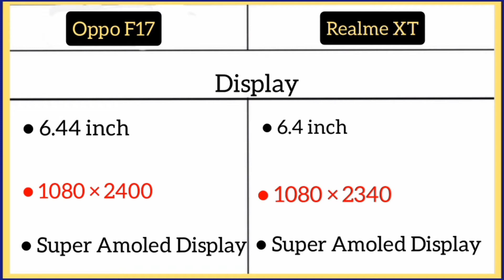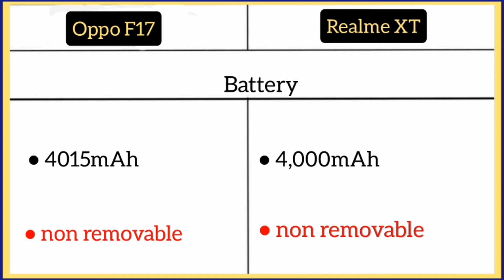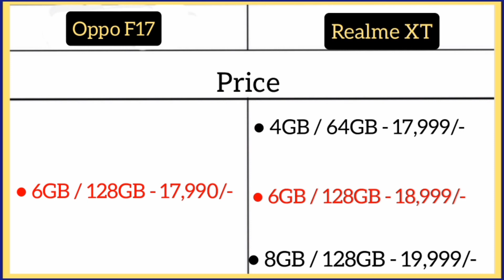Oppo F17 Vs Realme XT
OPPO A52 ( 6GB/128GB )

OPPO A52 ( 8GB/128GB )

OPPO Reno 2 Z ( 8GB/256GB )

OPPO Reno 2 ( 8GB/256GB )

OPPO A31 ( 4GB/64GB )

OPPO F11 ( 6GB/128GB )

OPPO A12 ( 3GB /32GB )

OPPO A12 ( 4GB/64GB )

OPPO F17 ( 6GB/128GB )

Oppo